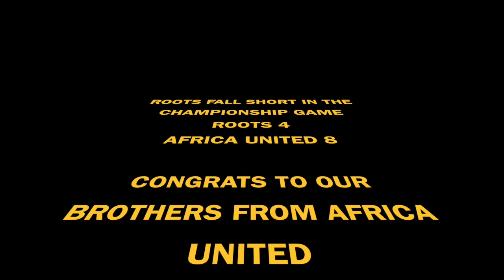ROOTS Rugby’s Men- London 9s Highlights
ROOTS Rugby came from the US to the London 9s and narrowly lost in the final. A lot of heart, talent and athleticism shown from our team. This is only the beginning.